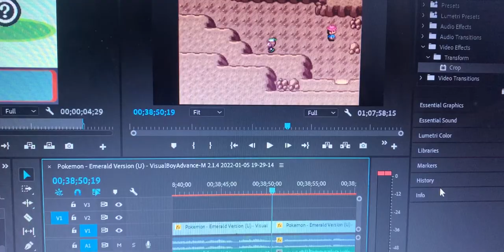Pokemon Emerald Word-Chain-Locke Part 2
The Storm Siblings continue their word-based Nuzlocke challenge as the move on from one gym to the next.